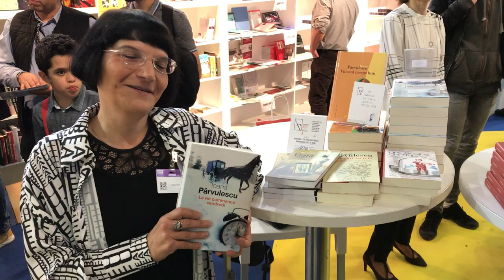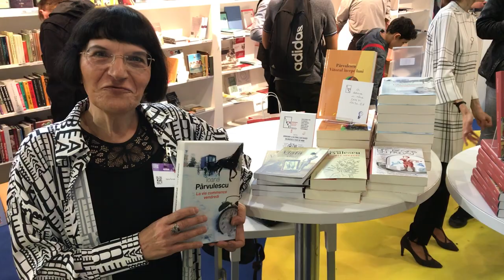Ioana Pârvulescu at the Brussels Book Fair 2019 discussing the EUPL and her books